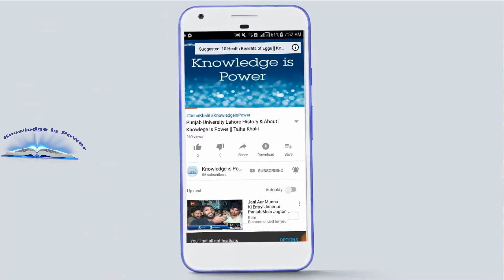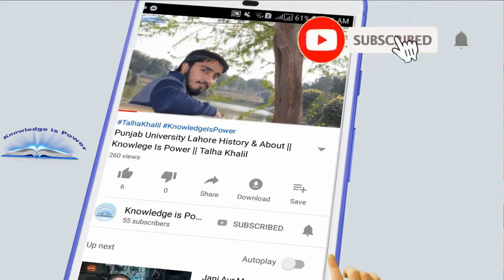Top 5 Countries With More Umrah Pilgrims in 2019 || Knowledge is Power || Talha Khalil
Top 5 Countries With More Umrah Pilgrims in 2019
Top 5 Countries With More Umrah Pilgrims

Asslam-o-Alaikum..!!!
Knowledge will include:
-Scientific Knowledge
-Medical Knowledge
-Technology Knowledge
-Islamic Knowledge